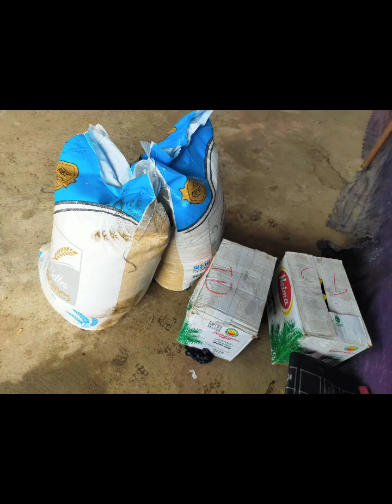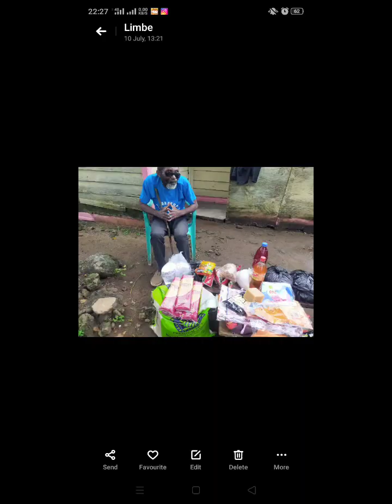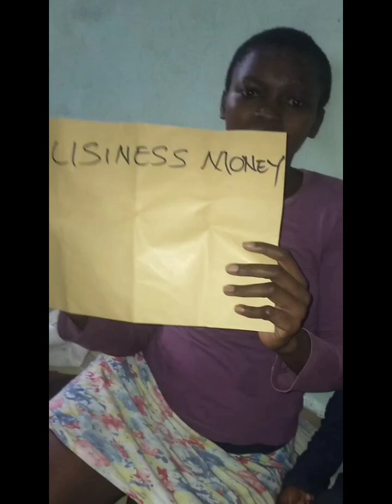my SANCTUARY to the world 🙏